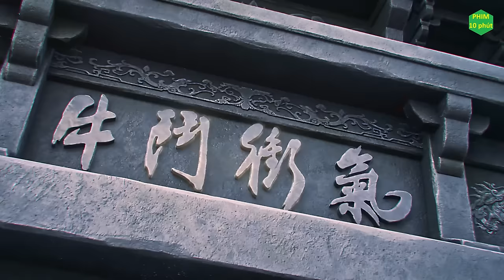Thanh Niên Nghèo Nhất Được Tặng Cho Cô Vợ Xinh Đẹp Nhất - Kiếm Lai tập 1 - 3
Kiếm Lai xoay quanh cậu thanh niên nghèo Trần Bình An...

Voice: Thùy Linh.
Thể loại:  Hoạt Hình, Cổ Trang, Kiếm Hiệp.
Quốc gia: Trung Quốc.